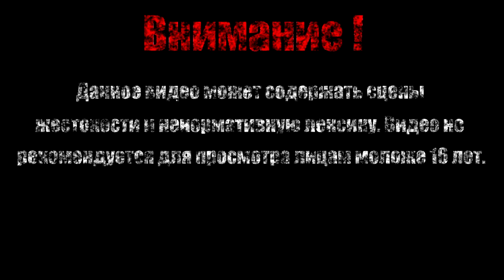Вниз во тьму【Far Cry 3】#21